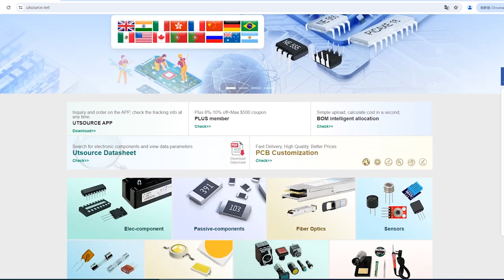TLC2262CP electronic component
Technology:LinCMOS
Brand:Dip-8
Package / Case:DIP-8
Input Offset Voltage:2.5(mV)
Power Dissipation:1(W)
Mounting:Through Hole
Operating Temp Range:0C to 70C
Package Type:PDIP
Packaging:Rail/Tube
Pin Count:8
Number of Elements:2
Common Mode Rejection Ratio:70(dB)
Operating Temperature Classification:Commercial
Dual Supply Voltage (Typ):±3/±5(V)
Input Bias Current:0.001(nA)
Slew Rate:0.55(V/us)
Power Supply Requirement:Single/Dual
Dual Supply Voltage (Min):±2.2(V)
Rail/Rail I/O Type:Rail to Rail Output
Shut Down Feature:No
Rad Hardened:No
Single Supply Voltage (Min):4.4(V)
Single Supply Voltage (Max):16(V)
Single Supply Voltage (Typ):5/9/12/15(V)
Dual Supply Voltage (Max):±8(V)
Voltage Gain in dB:114.81(dB)
Unity Gain Bandwidth Product:0.71MHz